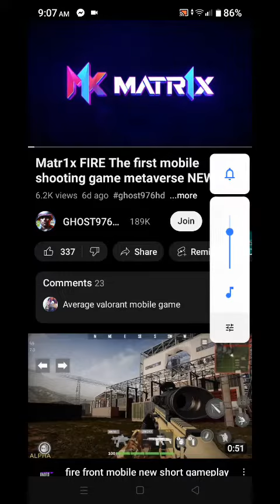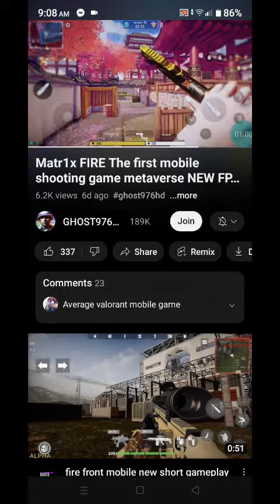a new fps game coming early 2023 MATR1X cool fps game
this new fps game is the first game to be set in the metaverse. i dont even know where the heck come from. so ya. this is maybe coming in early 2023 or middle of 2023 stay tuned. i really want to play MATR1X. this really fun when it will have its early access. so lets wait and play the game when there is a early access. I'm really excited so if it is realease i will eat my hat if it happens LOL. like and subscribe for a cookie (mrbeast joke lol). so ya this is a fun game.

cool skins!
best graphics!
great movement!